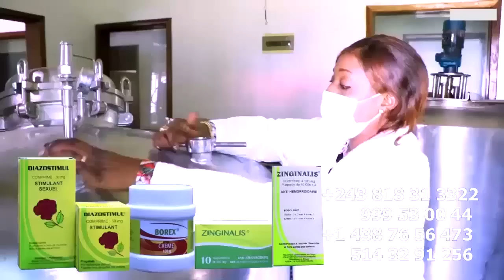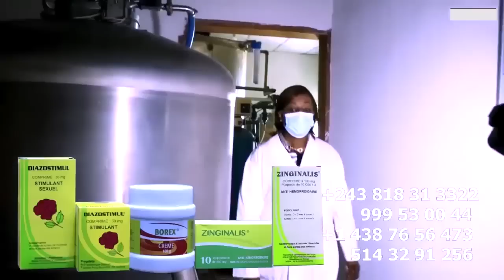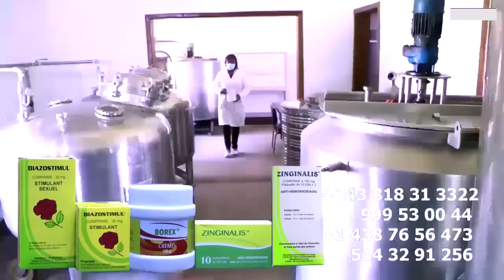Maman DÉESSE MUKANGI Dévoile La Vérité Sur La Mort De TSHALA MUANA Apres La Convection De MG30, GAUT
Maman DÉESSE MUKANGI Dévoile La Vérité Sur La Mort De TSHALA MUANA Apres La Convection De MG30, Devant Son Producteur GAUTHIER MASCOTTE @fallyipupa @ferregolatvofficiel6883 @koffiOlomide01 @tshalamuana8390 @werrasonofficiel1423